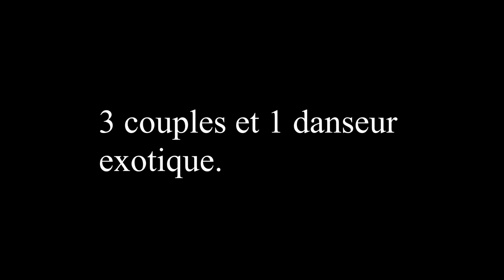Varadero février 2018 gang